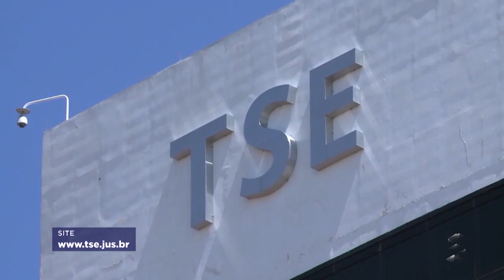Sic News: Faltam poucos meses para as eleições e quem tem alguma pendência não vota